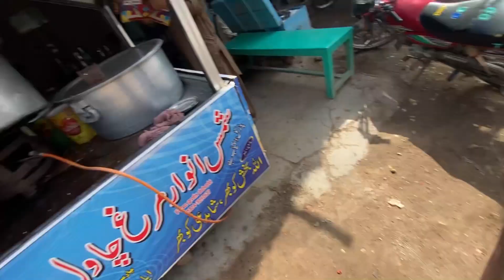MEETUP WITH Sardar Muhammad Bux Khan Mahar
★ Skype:
⇒ BhattiXpert